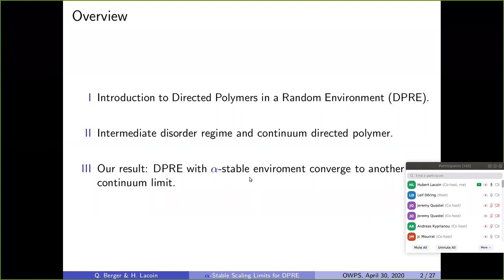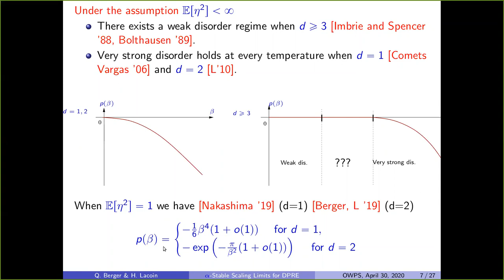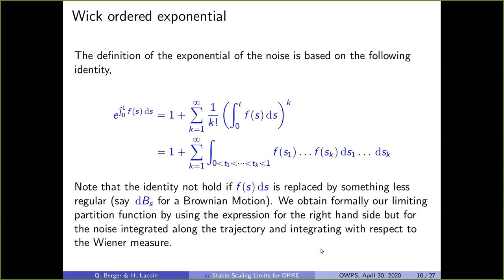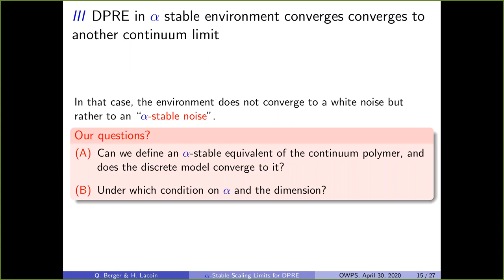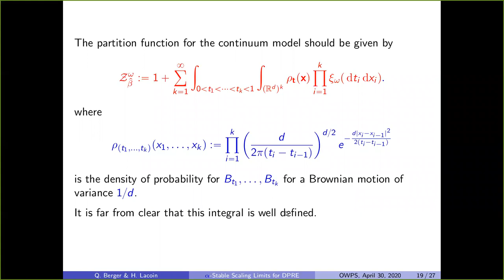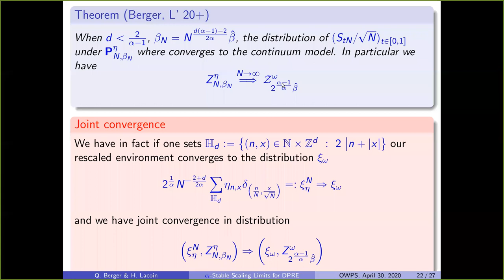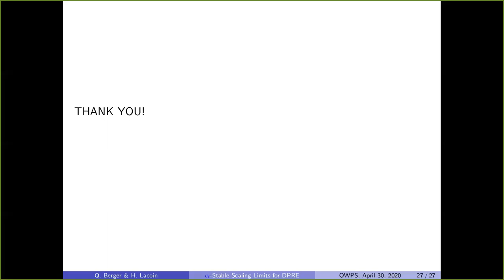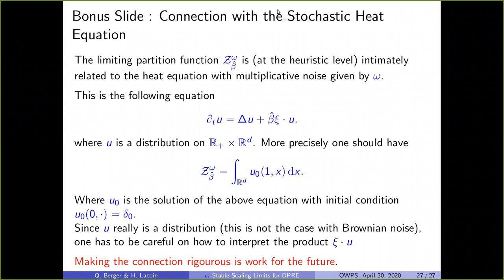2020.04.30 Hubert Lacoin - The scaling limit for directed polymers in an alpha-stable environment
Directed polymers in a random environment is a model of statistical
mechanics introduced in the 80s. Given a set of independent, identically
random variables $\eta_{n,x}$ indexed by $\mathbb N\times \mathbb Z^d$,
and a parameter $\beta⋗0$, it is defined as the measure on the set of
nearest neighbour paths of length $N$, $(S_n)^N_{n=0}$ which to each
path gives a weight proportional to $\prod_{i=1}^N(1+\beta \eta_{n,S_m})$.

The aim of this talk is to discuss the existence of a continuum scaling
limit for this model if the parameter $\beta$ is sent to zero when $N$
tends to infinity. We will first introduce the topic to the audience by
reviewing  a result of Alberts, Khanin and Quastel in 2014 which
establishes the existence of such a scaling limit in dimension $1$ under
the assumption that the environment has a finite second moment.
Afterwards we will present our main results which:
1-/ Establish the existence of another family of continuum model based
on $\alpha$-stable noise rather than Gaussian white noise,
2-/ Show that this continuum model can be obtained as the scaling limit
of the discrete polymer when the random environment is heavy tailed.